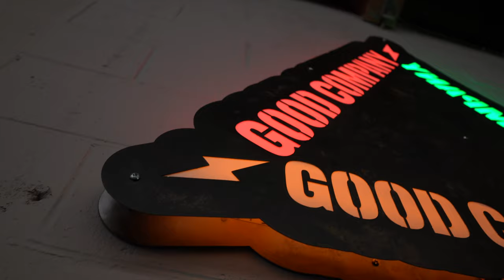My BIGGEST Gym Struggle!!!